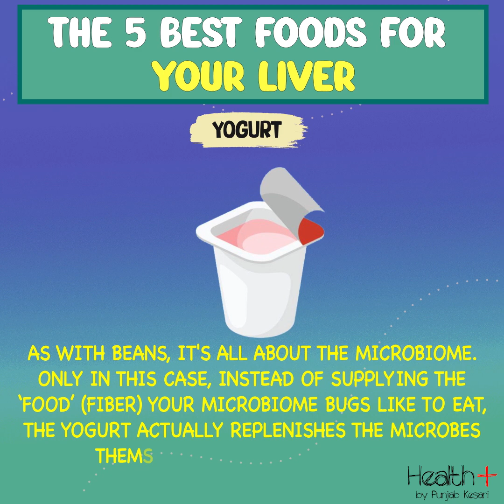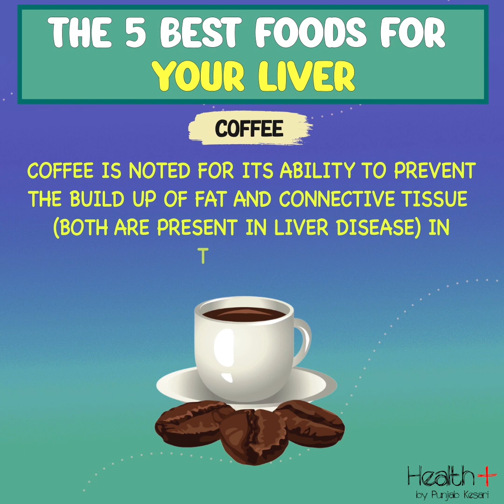The 5 Best Foods for Your Liver